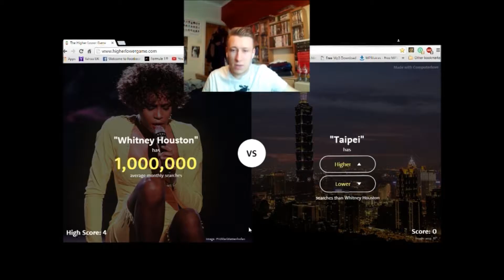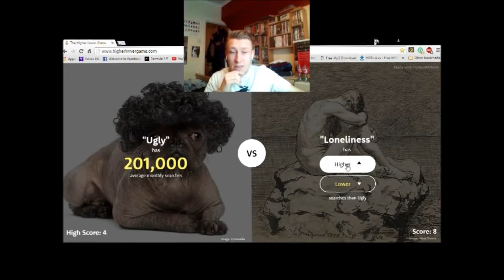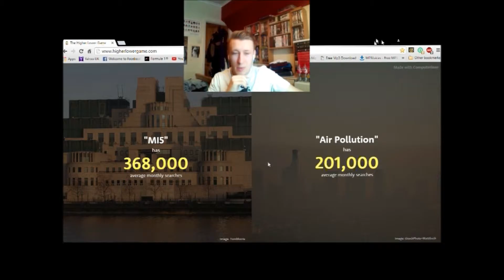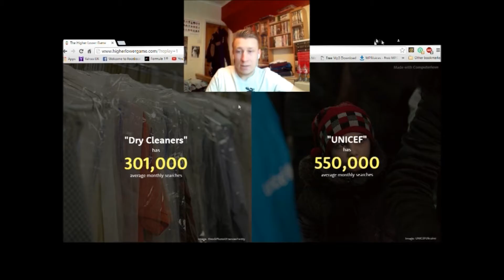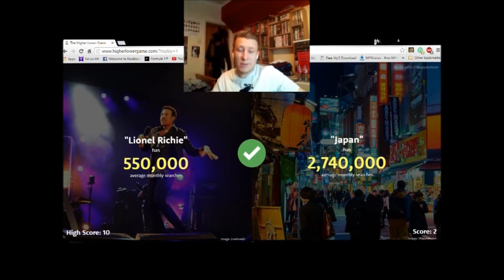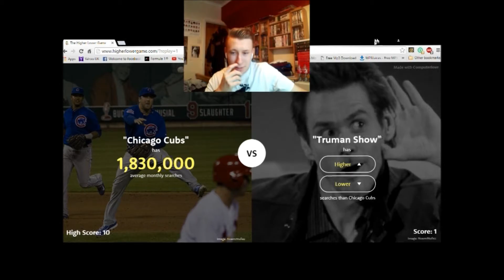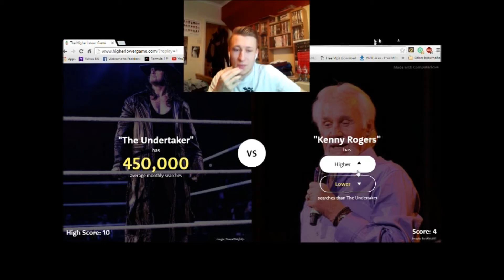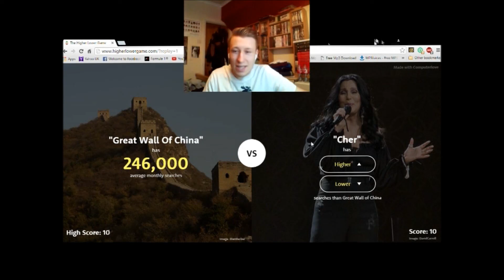Whitney Houston or Taipei - Higher or Lower 1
Who gets more searches a month? Whitney Houston or Taipei? Zoella or Halong Bay? Skype or BMX? We will ONLY KNOW in this awesome game